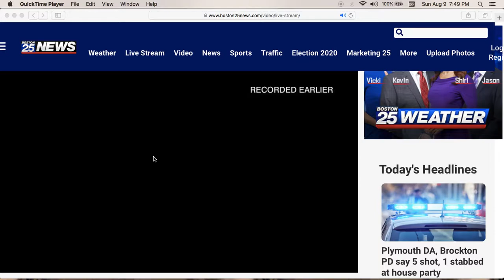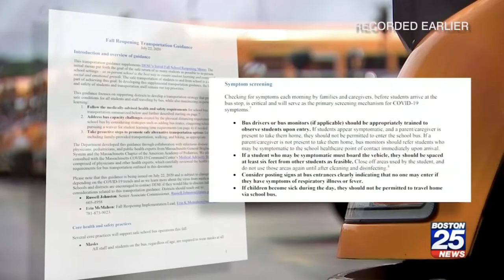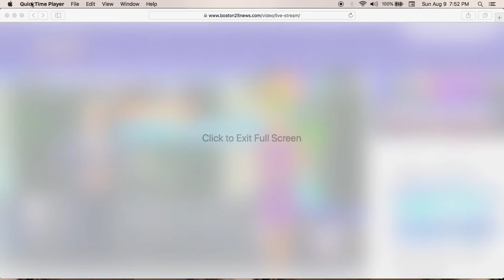The bus drivers are being used to kill the education system.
I am astonished that this generation and generations to come will be dumber than the last generation. If you're younger than 25 you were the dumbest generation, but now you will seem like geniuses compared to the CORONA generation.